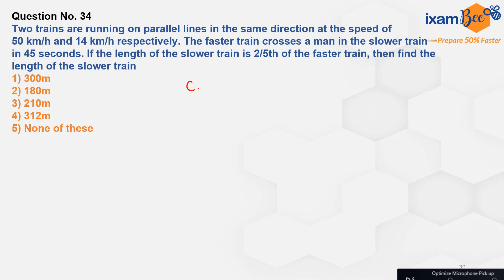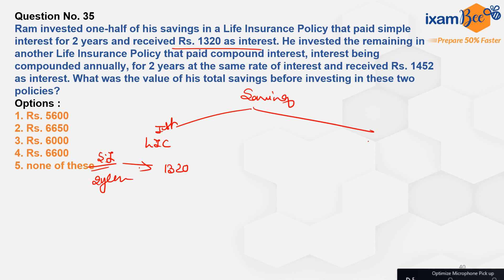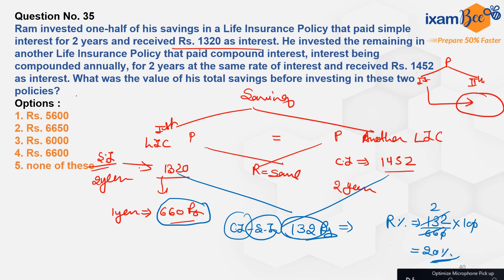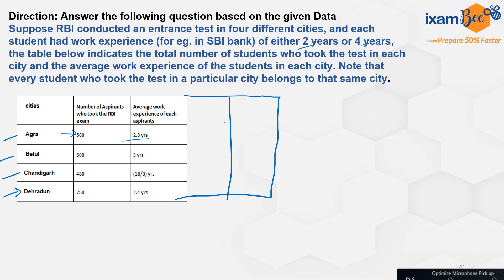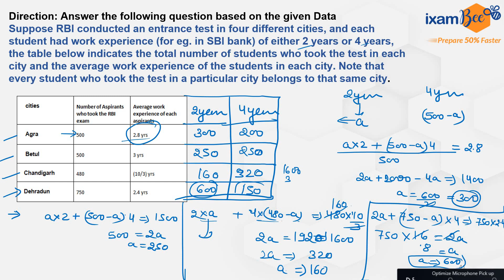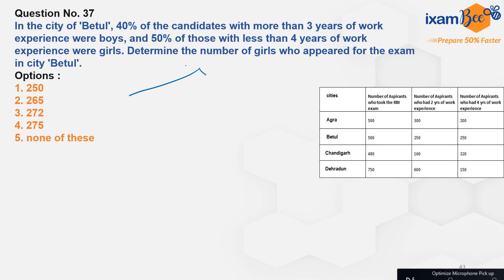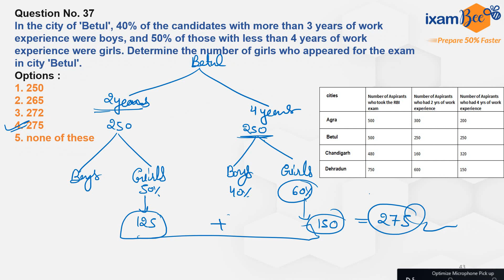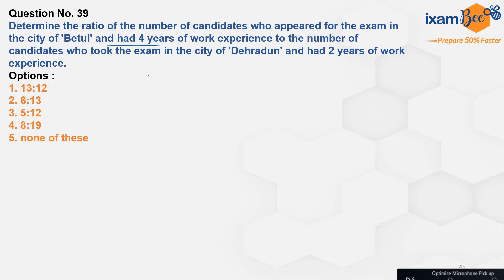UIIC Assistant 2023 II UIICL Assistant 2017 (Previous Year Questions) Quant || Part 4 || By Neha Mam